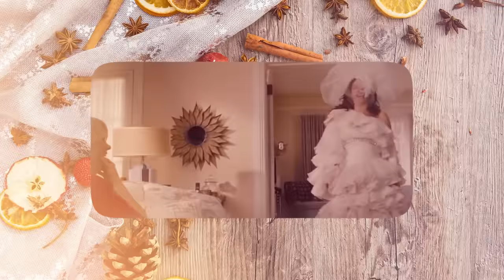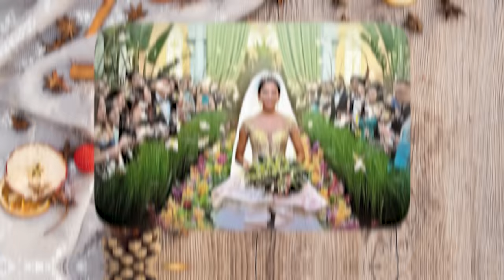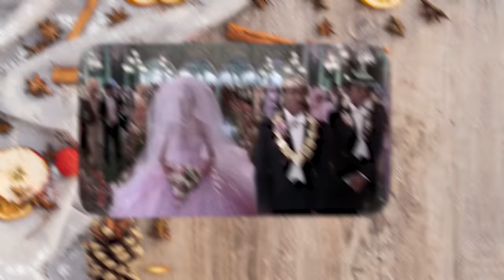Top 10 Iconic Wedding Dresses in Movie History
In the world of movies, weddings often feature stunning outfits worn by our favorite characters. From classic fairytales to modern rom-com, these movie wedding gowns have captured audiences' hearts and left a lasting impression. Join us as we rank the Top 10 Iconic Wedding Dresses in Movie History!

The Sound of Music - Maria Von Trapp's classic gown captures the essence of family and love.
Sex and the City - Carrie Bradshaw's Vivienne Westwood gown is a symbol of high fashion and her unique persona.
Coming to America - Lisa's pink wedding dress adds a breath of fresh air to traditional wedding gowns.
The Twilight Saga: Breaking Dawn, Part 1 - Bella's intricately designed wedding dress wows with its elegance.
Crazy Rich Asians - Rachel's extraordinary gown represents her entry into a new world of affluence.
Bride Wars - Liv and Emma's dresses perfectly reflect their personalities and style.
The Princess Diaries 2: Royal Engagement - Princess Mia's lace-patterned gown marks her transformation.
Runaway Bride - Maggie's wedding dress symbolizes her journey to finding true love.
Monster-In-Law - Jennifer Lopez stuns in a stylish wedding dress as she finally marries her love.
My Big Fat Greek Wedding - Toula's extravagant dress embodies her Greek heritage and love story.
Special Mentions:

Annie Banks in Father of the Bride wears a 1990s lace ball gown, epitomizing the bridal fashion of the era.
Giselle's gown from Enchanted is a whimsical puff-sleeved ball gown with glitter and butterfly appliqués.

Need wedding planning tools, invitations, registries, and more?

Join us as we explore the beauty, meaning, and design behind these unforgettable movie wedding gowns.